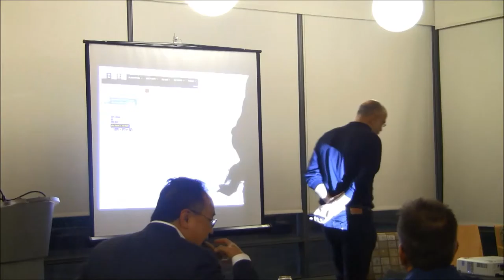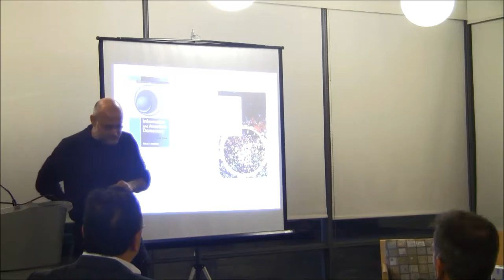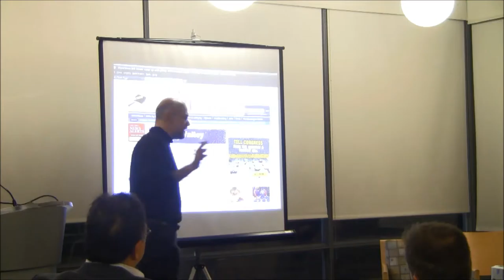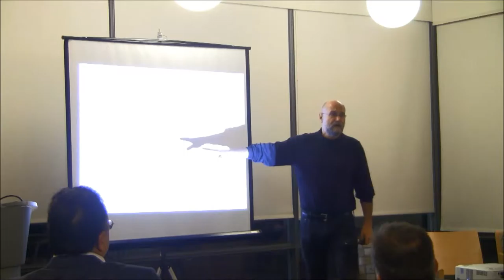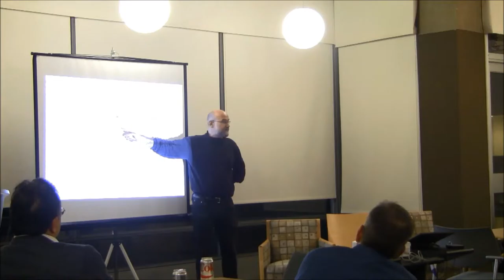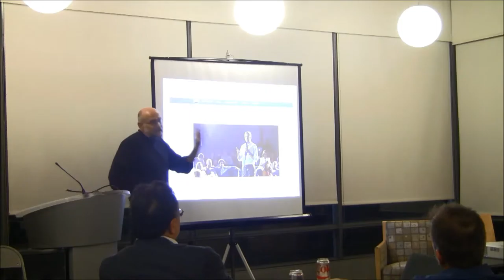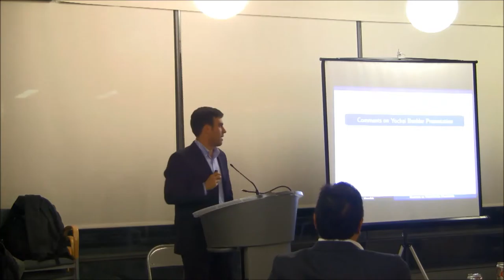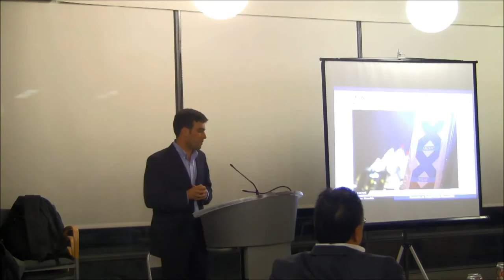Benkler Workshop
Description